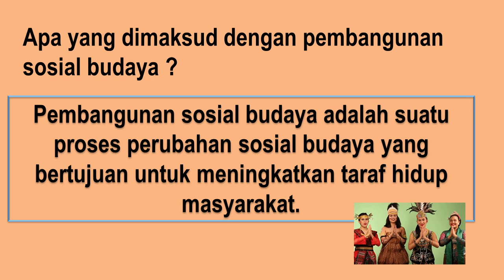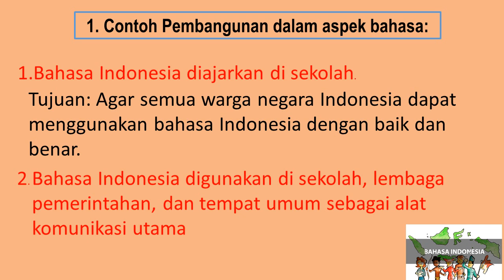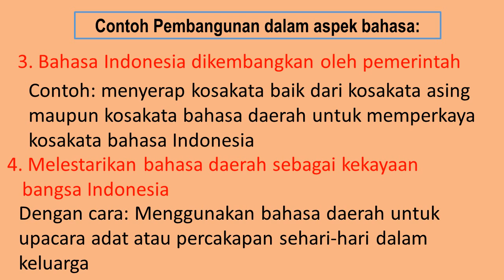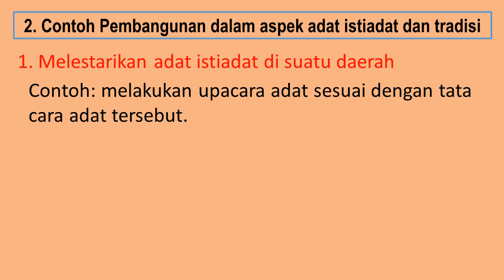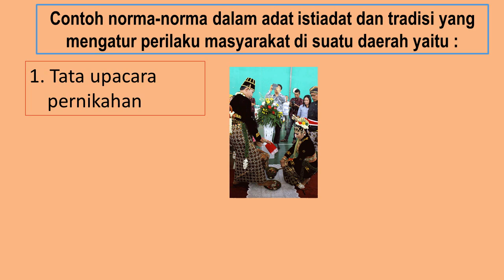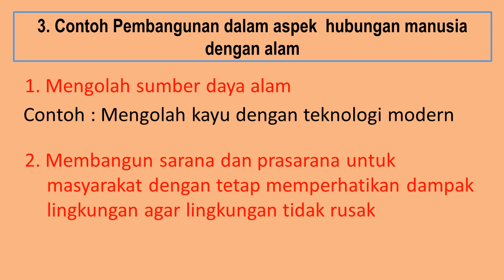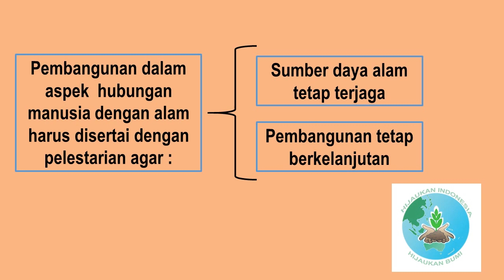Interaksi sosial dalam pembangunan sosial budaya.IPS Kelas 5 SD Tema 4 Subtema 2